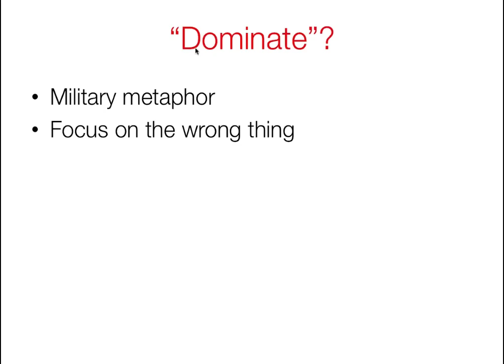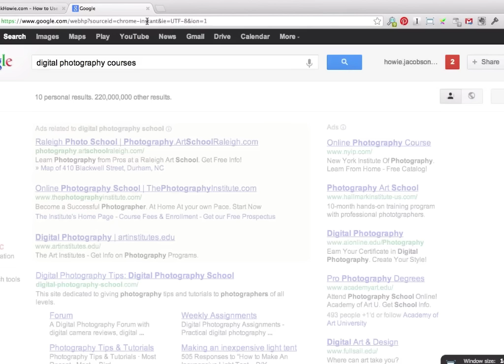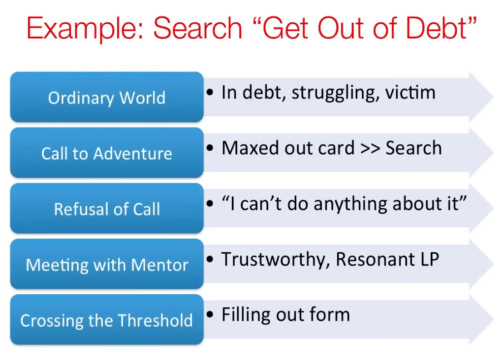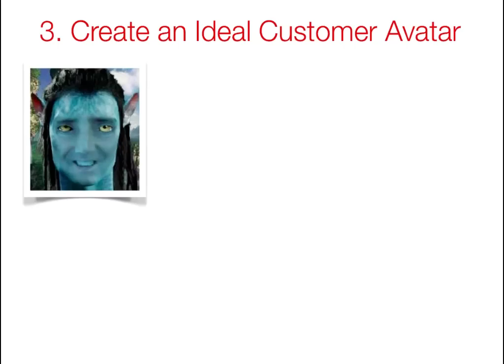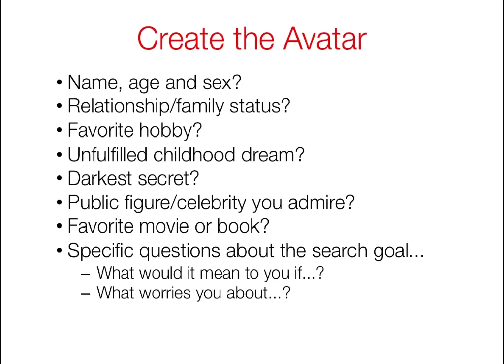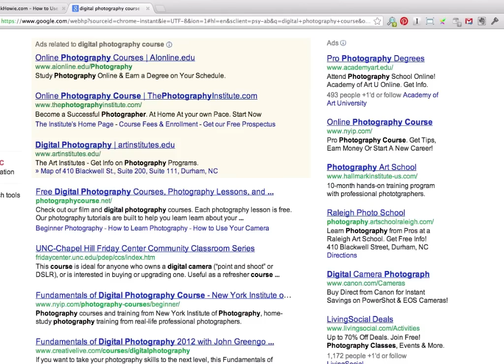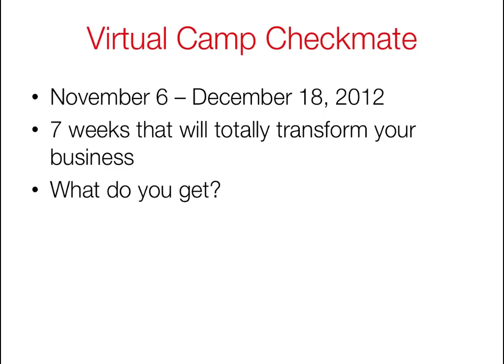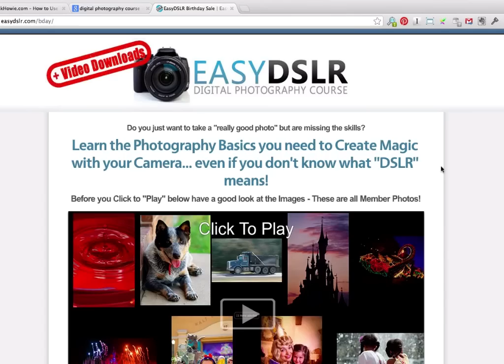Checkmate Webinar: Marketing a Digital Photography Course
How do you market a digital photography course to hobbyists, when almost all your competitors are offering courses that promise a career in photography.

In this webinar, we conjure Diane, a frustrated dreamer, and make some amazing connections with Ken's actual business.